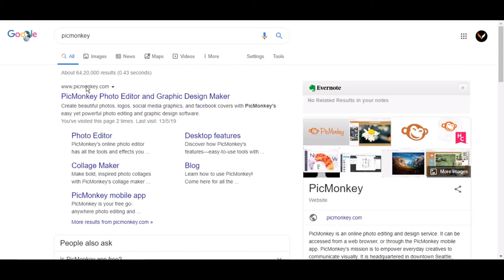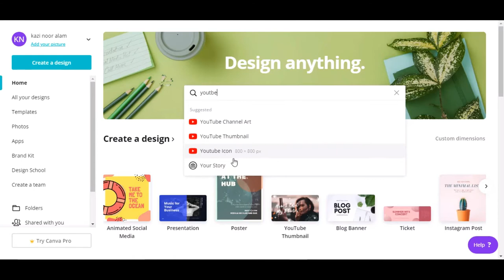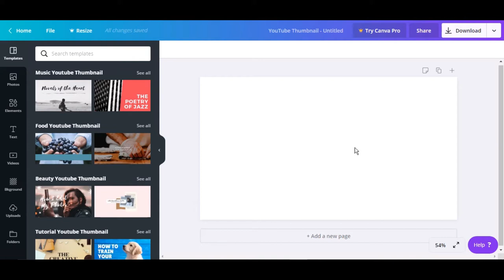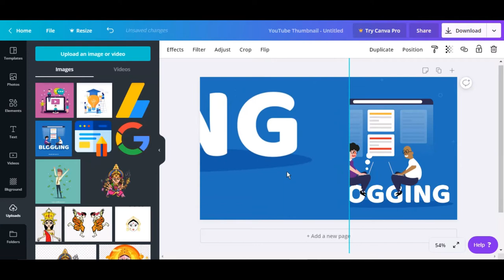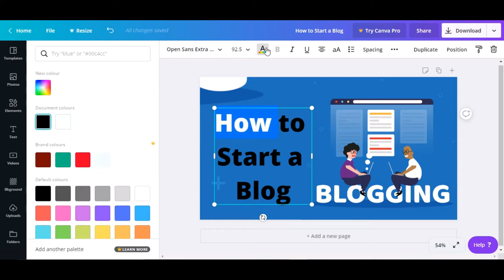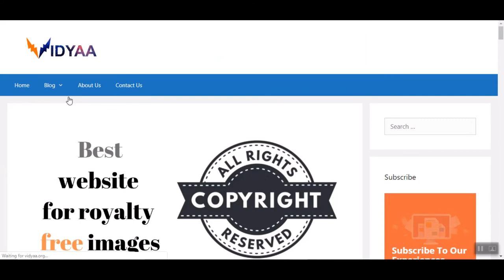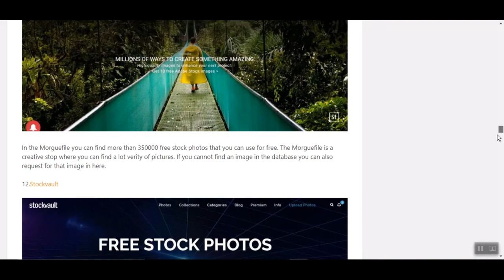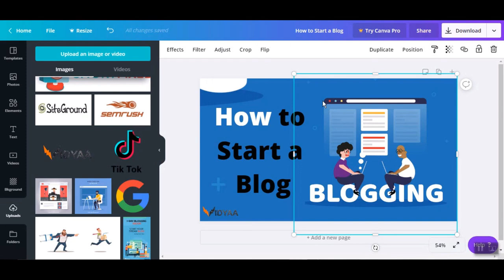How To Make A YouTube Thumbnail | Hindi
Do You Know Viewers or user's Who Become a Part of Vidyaa are called "Tutee' "?

Become A "Tutee" By Joining Us On The Below Platforms :
How To Create Stunning YouTube Thumbnail | Hindi

Want to Know about Us? Know Us